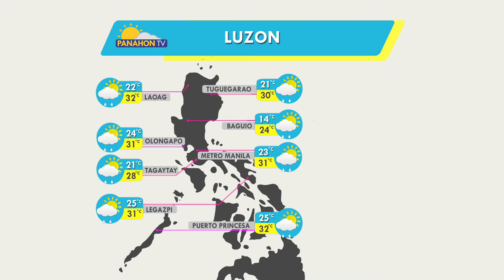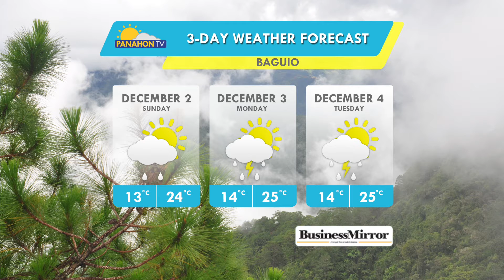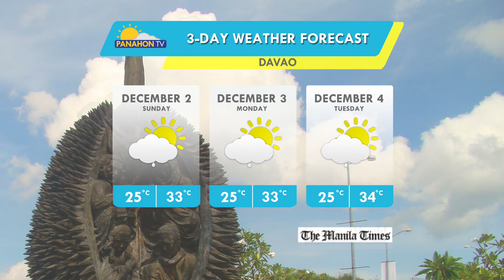Panahon.TV sa DZRH | December 1, 2018, 11:00AM